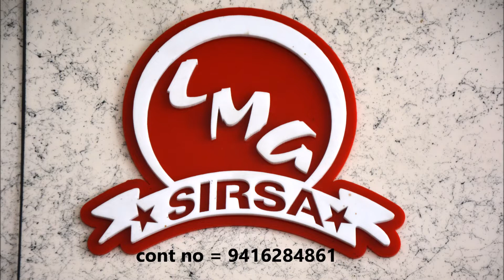white customized vintage in luxmi motors sirsa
hello friends we are back with some amazing stuff check it out
reagrds luxmi motors sirsa